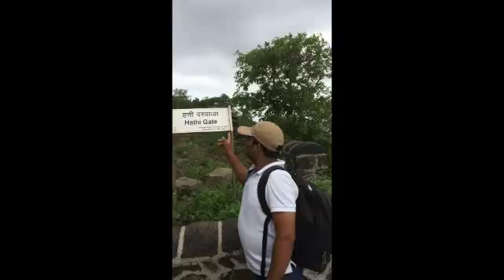Hatti Gate, Shivneri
Hatti Gate is one of the gate through which you will come on second layer of Shivneri Fort. After Hatti Gate you will be on the way of Godess Shivai Temple and further on fort. Hatti Gate is unique one in its infrastructure. We Hachiko Tourism committed to take you for this historical rides of Junnar.